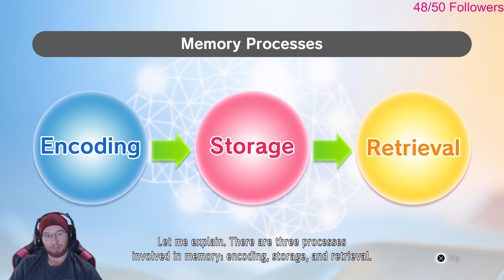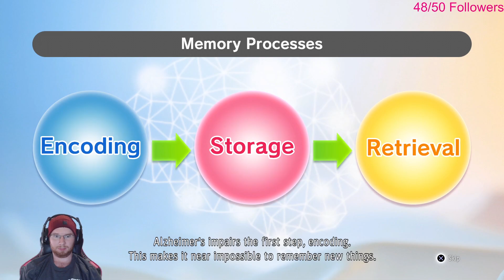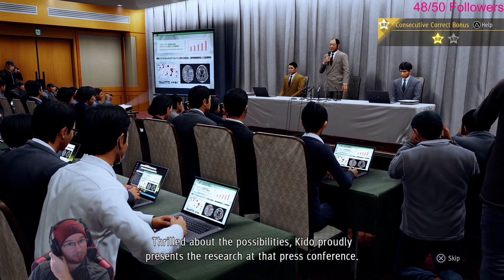Judgment (Part 78) How Deep is the Conspiracy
Welcome to Judgment! From the developers of Yakuza comes a high crime drama set in the same world! Join Yagami, an ex-lawyer turned detective haunted by his past, and Kaito, Yagami's friend and ex-yakuza with a heart of gold (sound familiar?), as they investigate a string of mysteries surrounding the deaths of yakuza who have their eyes gouged out!